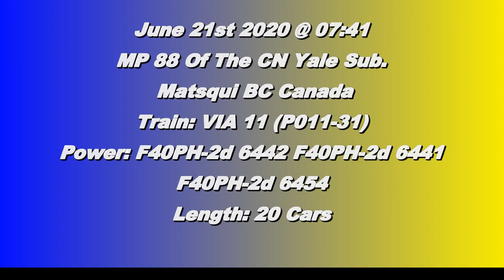Trains BC 2020: VIA 11 (Passenger Equipment Move) @ Matsqui Canada 21JUN20 F40PH-2d 6442 Leading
VIA F40PH-2d 6442, 6441 and 6454 leads a 20 car train west

The Move
F40PH-2d 6442
F40PH-2d 6441
F40PH-2d 6454
Baggage 8606
Skyline 8509
Skyline 8584
Coach 8120
Abbot Manor
Fraser Manor
Hunter Manor
Monck Manor
Fairholme Diner
Coach 8130
Coach 8133
Alexandria Diner
Cornwall Manor
Chateau Dollard
Imperial Diner
Chateau Maisonneuve
Chateau Jolliet
Acadian Diner
Coach 8105
Tweedsmuir Park